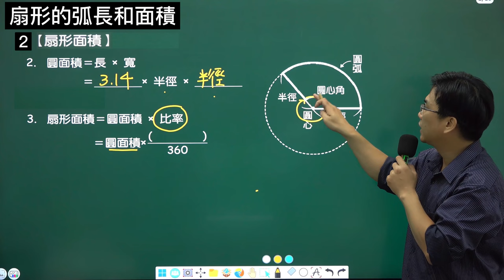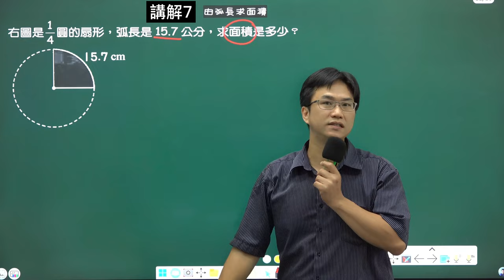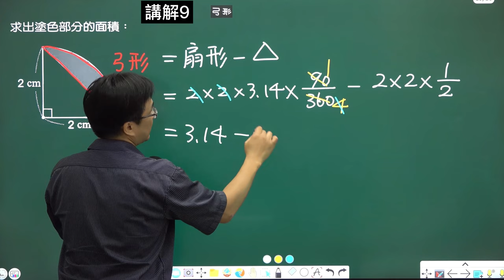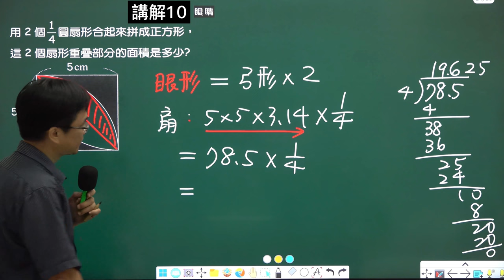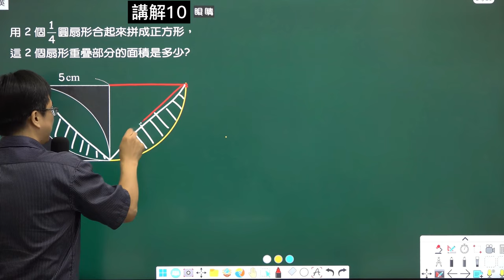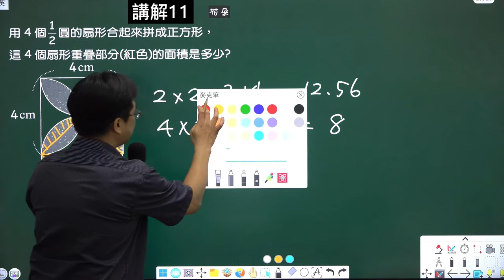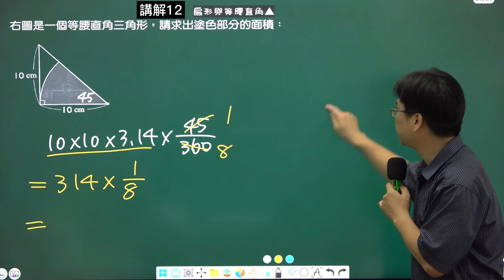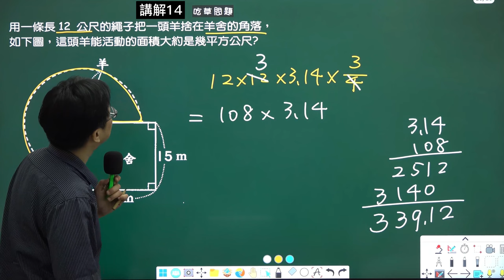U6扇形周長與扇形面積(2)，南一版，小六數學(上)，2024-08-19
🎥南一版，U6扇形周長與扇形面積(2)

📐 扇形與部分圓形的面積計算 📐

這支影片將深入探討扇形與部分圓形的面積計算，讓你全面掌握相關概念和技巧。通過詳細的示例解說，你將學會如何處理各種角度和形狀的扇形面積計算，以及應用在實際問題中！🎯

影片重點：
0:00 - 扇形與部分圓的面積計算概述 📏

了解如何計算部分圓的面積，從基本公式開始介紹。
2:30 - 實例解析：150度的扇形面積 🧮

通過實例講解，計算扇形面積的具體步驟和注意事項。
5:45 - 實例解析：1/4圓形的扇形面積與弧長 🔄

如何利用圓周長來計算扇形的弧長和面積。
10:20 - 進階題型：弓形與眼形的面積計算 🔍

教你如何計算更複雜的形狀如弓形與眼形的面積。
15:30 - 技巧分享：簡化計算的常見方法 ✍️

簡單而實用的方法，讓你在計算時更加快捷準確。
適合對象：
小學高年級學生 🏫：幫助理解幾何圖形中的扇形與部分圓形面積的概念
數學愛好者 📚：提升幾何思維，掌握扇形與部分圓形面積計算的技巧
教師與家長 👩‍🏫：作為教學輔助材料，引導學生理解和學習
學習目標：
掌握扇形的定義與相關面積計算公式
了解部分圓形的面積計算方法
學會處理更複雜的幾何圖形面積計算